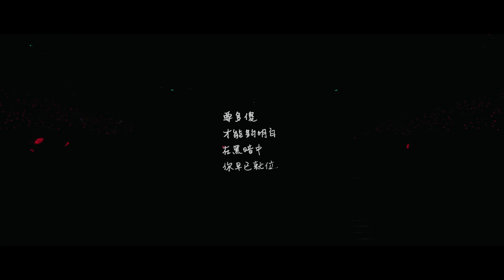蔡依林 Jolin Tsai「我知道你很難過 + 以後別做朋友」Official Live Video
2021 Ugly Beauty World Tour
我知道你很難過 I Know You're Feeling Blue + 以後別做朋友 The Distance of Love
鳥兒映像製作有限公司Birdy Productions.
導演 Director｜邱柏昶 Birdy Nio
導演助理 Director Assistant｜蔡幸伶 Hsing Lin Tsai
製片Producer｜石芳綺 Kiki Shih
執行製片Line Producer｜吳浩瑜 Coal Wu
攝影 Cameraman｜莊竣瑋 Chun Wei Chuan、黃柏勳 Bo Syun Huang、李金勳 Joseph Lee、陳俊甫 Jun fu Chen、林眾甫 Saint Lin、郭彥澤 Yen Ze Kuo、邱柏昶 Birdy Nio
剪接師 Editor｜謝佩芬 Summer Sha
標準字設計 Font Design ｜盧冠瑾 Gwen Lu